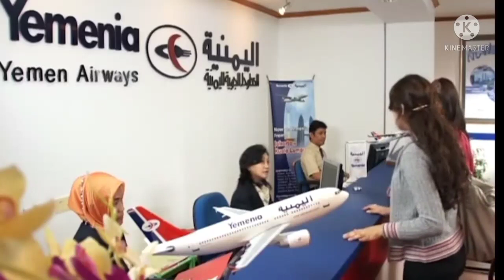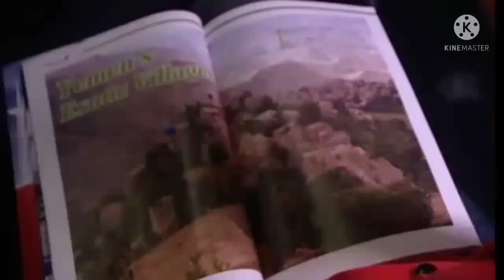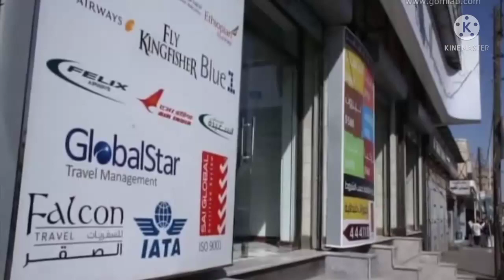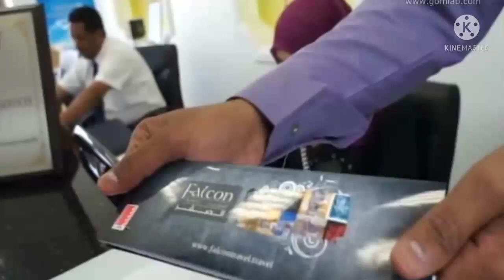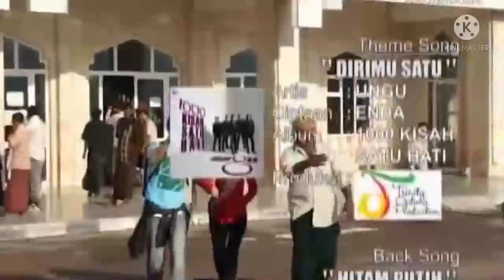LOVE IN YEMEN FULL MOVIE || FURRY CITRA || LOVE AND ACTION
FTV Love in Yemen diproduksi pada tahun 2011 kerjasama antara Kementeriaan Pariwisata Yaman dan KBRI Sanaa Yaman dalam rangka meningkatkan kunjungan wisata kedua negara. Proses FTV Love in Yemen juga di Support oleh Bp. DR. Rasheed Baraba mantan Menteri Perminyakan Yaman dan Pesilat Yaman (Member of World Pesilat).
FTV Love in Yemen ini di dukung oleh para artis Indonesia seperti  Furry Citra, Jiehan Siena, Santana Annabel berikut Daud Radex (coach stunt fighting), Ade Christian.
Selain itu peran pelengkap FTV ini didukung oleh Rudi S, Eddy Bento, Latifah M dan Pandu P.
Selamat menyaksikan dan semoga terhibur dengan FTV ini.

22-08-19, Bts, Btsalbum, Furrycitra, Beessentialalbum, Unboxing, Btsarmy,